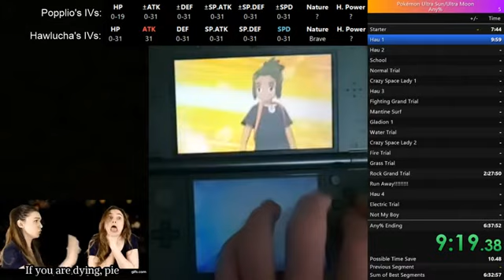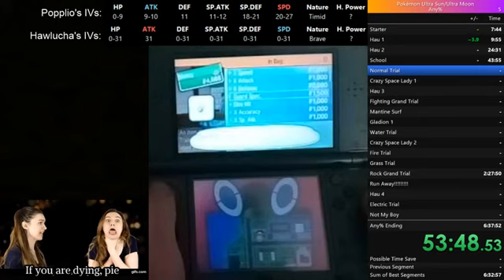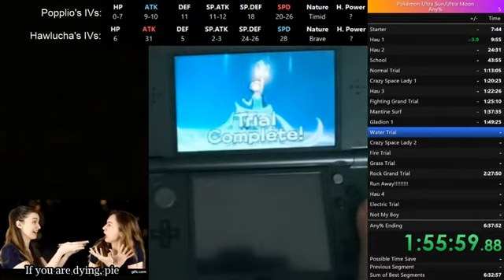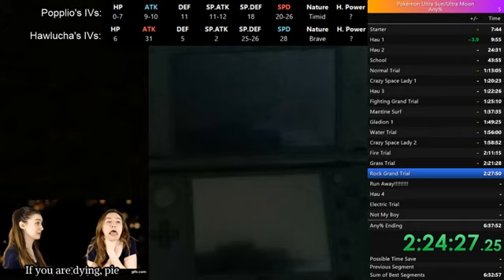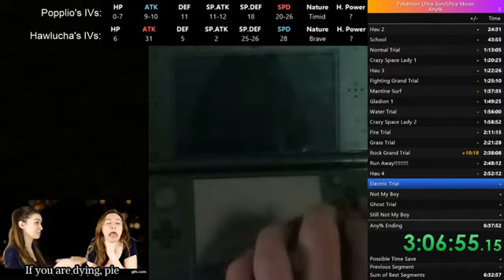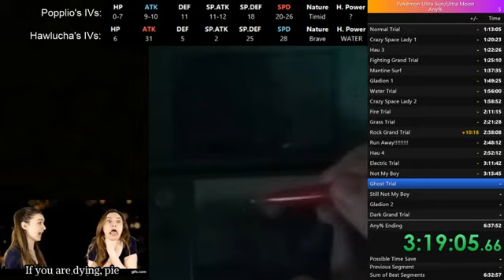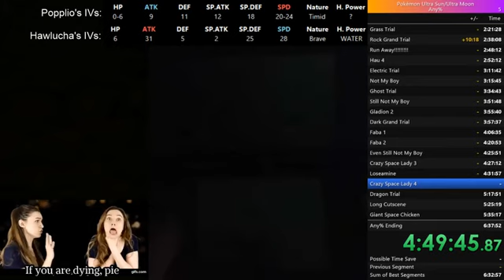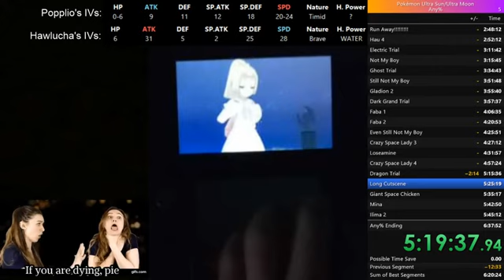Pokémon Ultra Moon speedrun in 6:42:33!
Why, Kahili, why? And why to all of my other -stupid- avoidable time losses?
Why and why do you live?

I apparently don't know how to use IV calculators. I checked after the stream and both Popplio and Cha have Hidden Power Flying. I got the Natures correct, though.

Streamed live on my Twitch channel: mrfun.lol/tv
Apparently it gets lonely when I go for nine hours without interacting with humans I have never met, nor will I ever meet while on a platform specifically designed for that purpose! :/

Played on an unmodded New 3DS system on May 5,2018. Music is Nightbot's AutoDJ, with a playlist I put together myself.